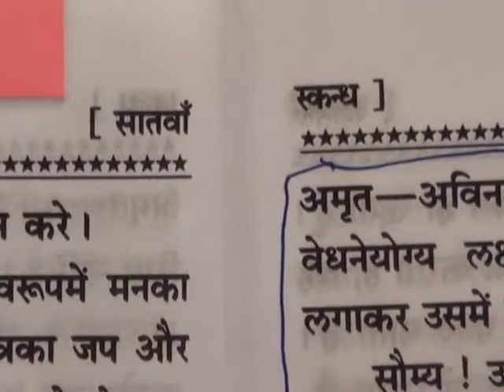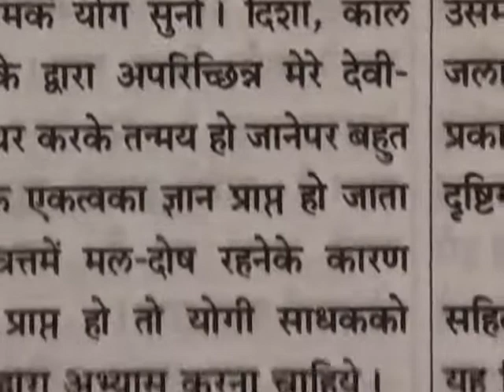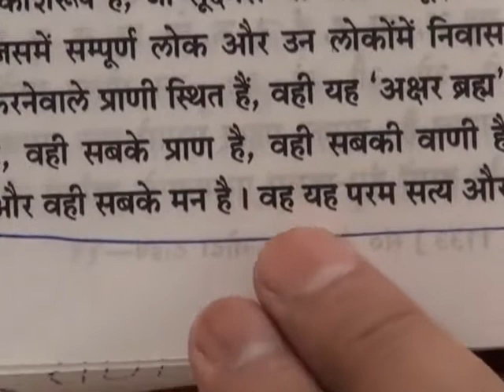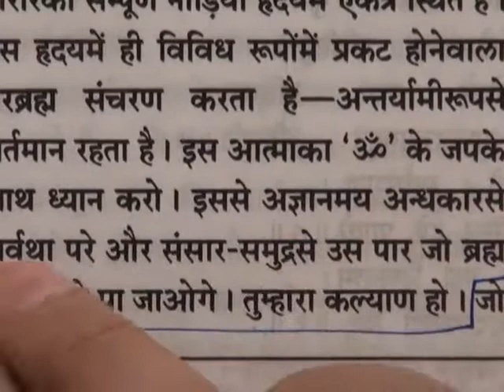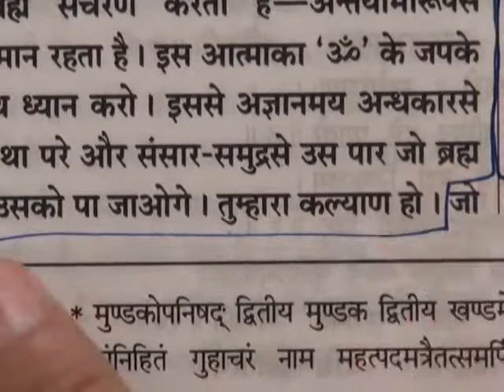Barwala Satsang Full(13 to 15 may 2011) Part3 of 40